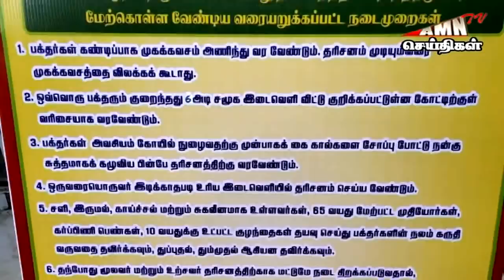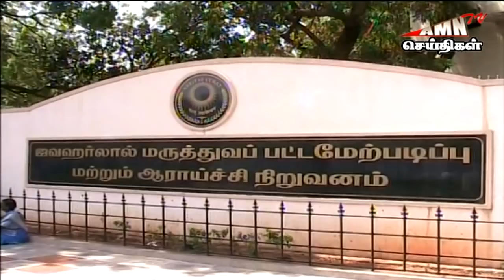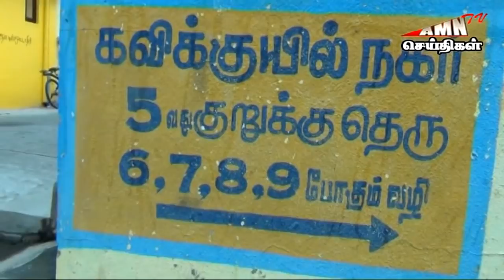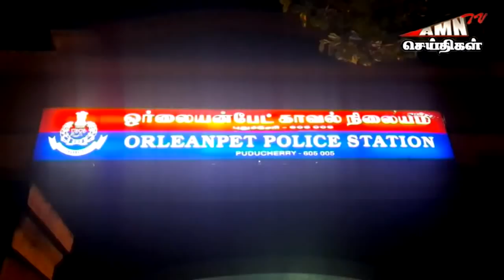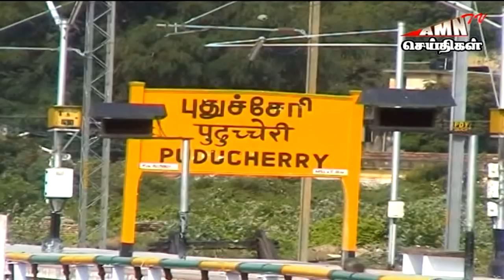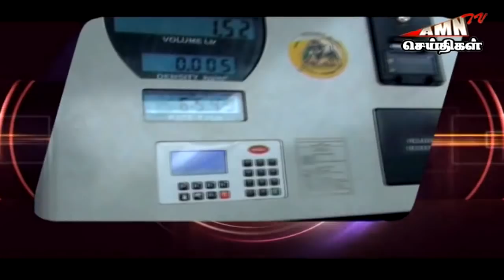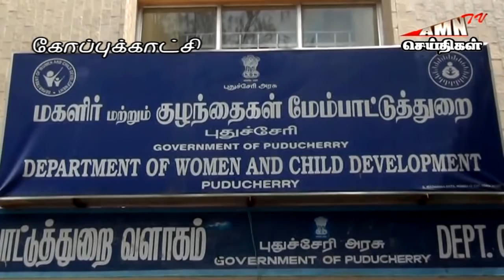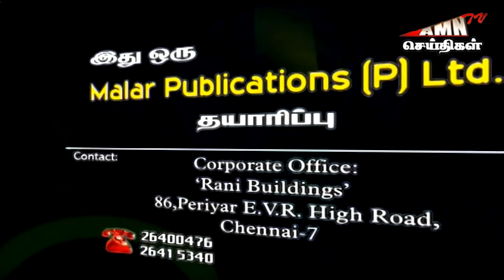AMNTVNEWS Puducherry- புதுச்சேரி இரவு செய்திகள் 7.06.2020